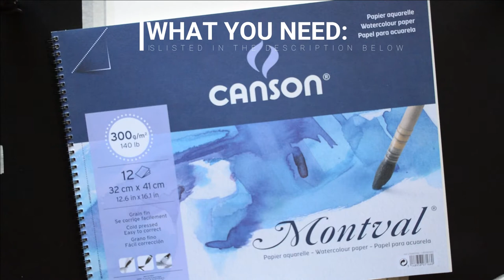How to Paint Portrait Watercolour painting in Monochrome | Tips and tricks for your techniques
MATERIALS:
Water Paintbrush
Watercolour Practice Paper Cold Pressed
Winsor & Newton Cotman Water Colour Paint: ttps://
Daler Rowney Aquafine Watercolour Brush
Winsor & Newton Cotman Short Handle Brush